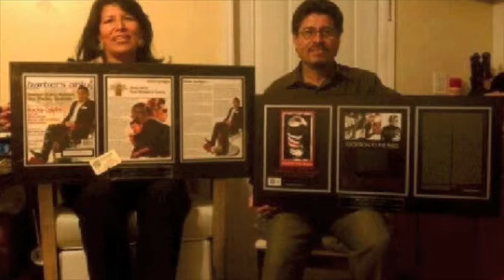Ana Coello 50th Birthday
a few images throughout the years, now celebrating 50 years old. My mom the love of my life. We love you mom